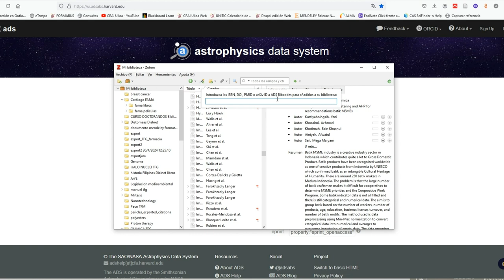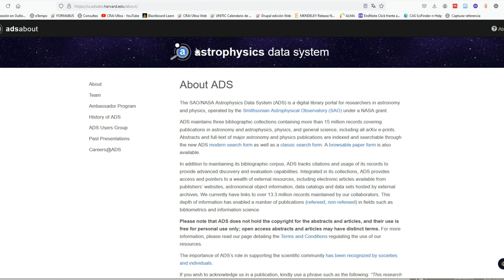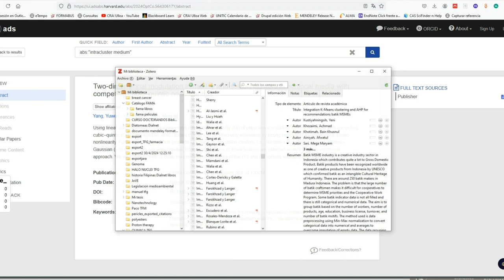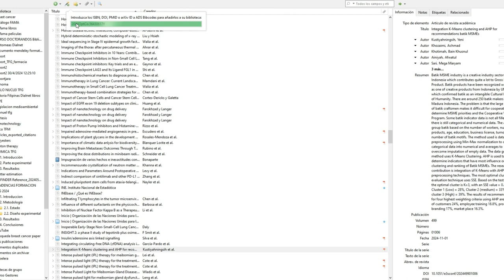Zotero y los ADS Bibcodes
En este vídeo explicamos qué son los ADS Bibcodes y cómo podemos utilizarlos en Zotero para añadir referencias a nuestra biblioteca.
Los ADS Bibcodes son uno de los identificadores persistentes que podemos usar desde la opción de la Varita Mágica del gestor Zotero.
ADS es el Astrophysics Data Systems (Sistema de Datos Astrofísicos) de la Smithsonian Astrophysical Observatory y financiado por la NASA. Desde su nacimiento en 1992, se ha convertido en una importante fuente de datos para los astrónomos.